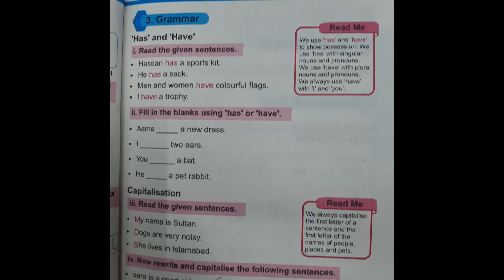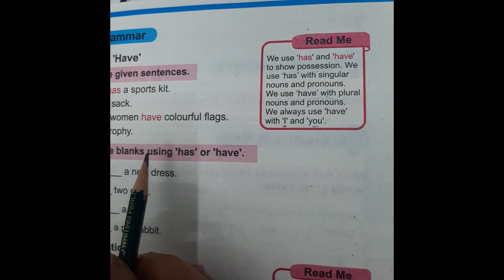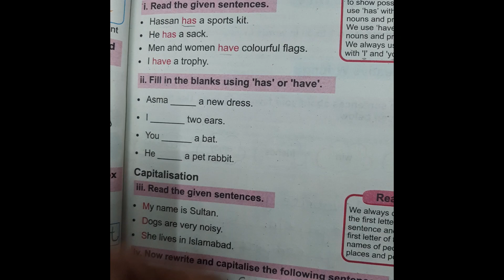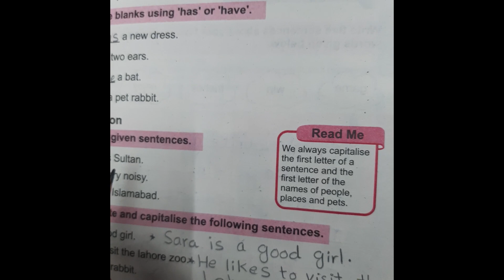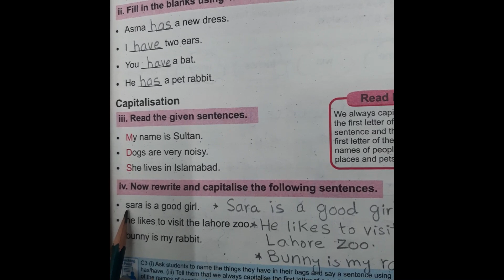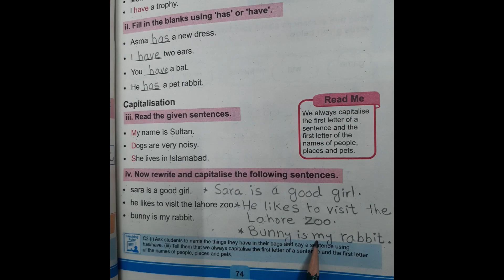Class 2 English Unit 7 Part 5 “Sports Day” KPK Textbook Board Peshawar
Dear students and their parents AoA! In this video i have explained almost everything related to the book of KPK Textbook board peshawar english course for class 1. The main purpose of this channel is to cover the complete course of Khyber Pakhtunkhwa Textbook Board Peshawar curriculum 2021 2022 for each class. We will try to cover every aspect of the book besides any extra material that may be needed to make the students understand.  KPK Textbook Board Peshawar English Course class 1, Writing Skills